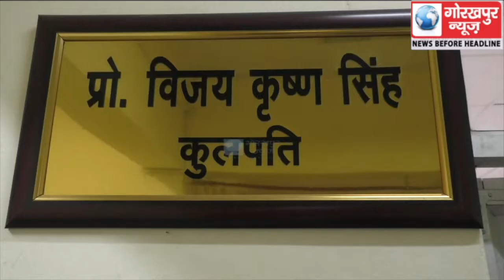छात्रों ने सेमेस्टर प्रणाली लागू करने की मांग को लेकर कुलपति को सौंपा ज्ञापन, जताया विरोध, कुलपति ने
बीआरडी पीजी कॉलेज देवरिया के छात्रों ने सेमेस्टर प्रणाली लागू करने की मांग को लेकर कुलपति को सौंपा ज्ञापन, जताया विरोध, कुलपति ने दिया समस्या का जल्द हल करने का आश्वासन